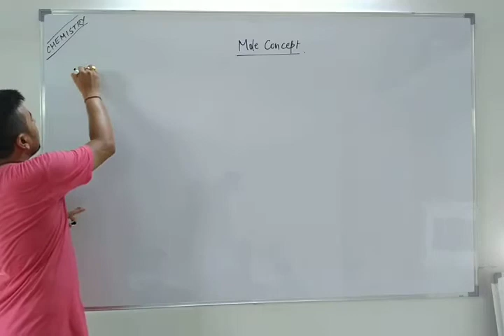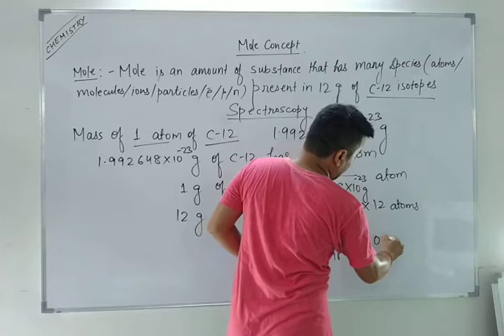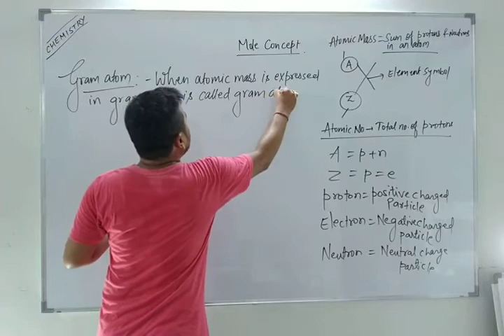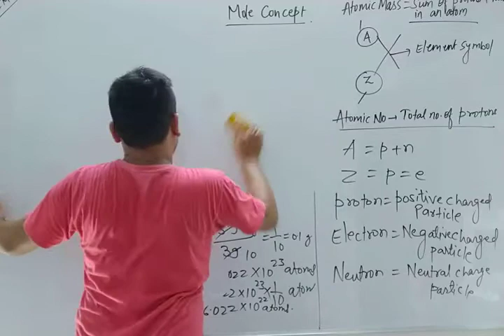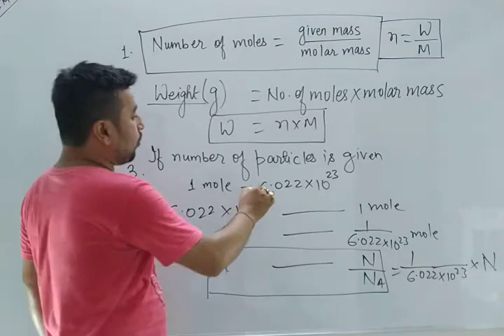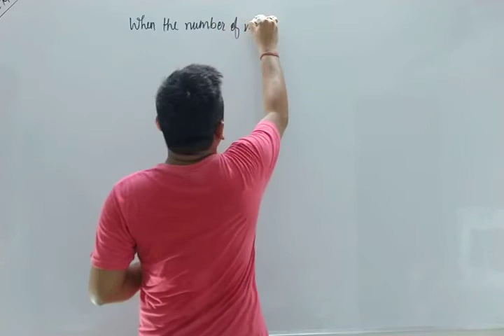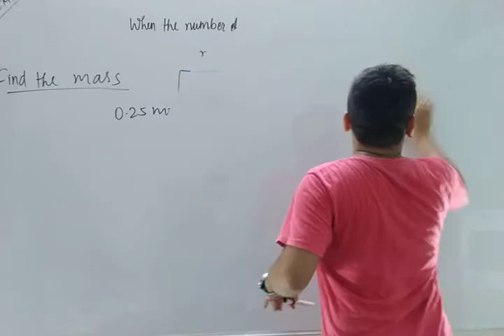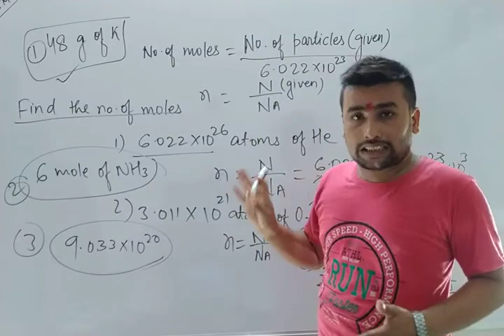Mole Concept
1. What is Mole? 2.How to find Number of moles of weight is given 3. How to find mass if Number of mole is given and 3. How to find Number of moles in a sample if Number of Atom is given